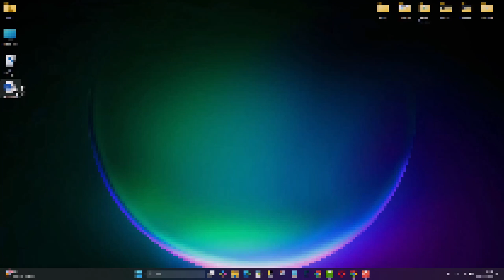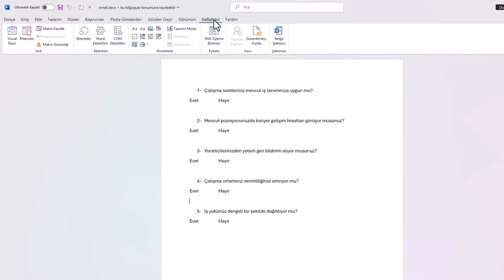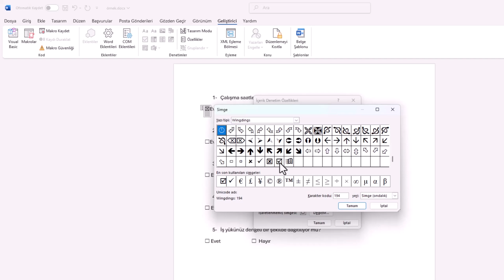WORD ONAY KUTUSU EKLEME | Form ve Anket Hazırlama Rehberi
Word onay kutusu nasıl eklenir? Microsoft Word form ve anket hazırlama rehberi. Özellikle anketler, başvuru formları, kontrol listeleri, sözleşmeler ve geri bildirim dokümanlarında Word onay kutusu (checkbox) kullanımı, kullanıcıdan hızlı ve net cevaplar almayı sağlar. Bu videoda, Word form hazırlama, Word geliştirici sekmesi, etkileşimli belgeler oluşturma ve anket tasarlama konularını adım adım, herkesin kolayca uygulayabileceği şekilde anlatıyoruz. Word’de onay kutusu eklemeyi öğrenerek, hem daha profesyonel hem de doldurulabilir belgeler hazırlayabilecek, iş süreçlerinizi hızlandıracaksınız. İster yeni başlayan olun ister ileri seviye kullanıcı, bu rehber sayesinde Word’de form oluşturma mantığını net bir şekilde kavrayacaksınız.

🎯 Videoda Öğrenecekleriniz:

* Word’de onay kutusu (checkbox) nasıl eklenir?
* Geliştirici sekmesi nasıl açılır ve aktif edilir?
* Form ve anketler için doldurulabilir alanlar oluşturma
* Onay kutularını çoğaltma ve düzenleme yöntemleri
* Profesyonel Word form ve anket tasarımı ipuçları

1. Geliştirici Seçeneklerini Aktif Edin
Onay kutusu ekleme özelliğini kullanabilmek için öncelikle Geliştirici (Developer) sekmesini aktif hale getirmelisiniz. Bunu yapmak için şu adımları izleyin:

1. Word araç çubuğunun boş bir alanına sağ tıklayın.
2. Açılan menüden "Şeridi Özelleştir" seçeneğine tıklayın.
3. Karşınıza gelen ekranda, "Geliştirici" seçeneğini işaretleyin.
4. "Tamam" butonuna tıklayın.

Bu işlemi tamamladıktan sonra, Word üst menüsünde Geliştirici sekmesi aktif hale gelecektir.

2. Belgenize Onay Kutusu Ekleyin
Artık belgenize onay kutusu eklemeye hazırsınız! İşte adımlar:

1. Onay kutusunu eklemek istediğiniz yere tıklayın. Örneğin, "Evet" ve "Hayır" seçeneklerinin başına eklemek istiyorsanız, imlecinizi ilgili kelimenin önüne getirin.
2. Üst menüde bulunan Geliştirici sekmesine tıklayın.
3. Açılan alt menüden "Onay Kutusu İçerik Denetimi" seçeneğine tıklayın.

Bu adımları uyguladığınızda, seçili alana bir onay kutusu eklenmiş olacaktır. Aynı işlemi diğer seçenekler için de tekrar edebilirsiniz.

3. Onay Kutularını Kopyala-Yapıştır ile Hızla Çoğaltın
Eğer birden fazla onay kutusu eklemeniz gerekiyorsa, her seferinde menüden işlem yapmak yerine "Kopyala-Yapıştır" yöntemini kullanabilirsiniz.

- Eklediğiniz onay kutusunu seçin ve Ctrl + C tuş kombinasyonunu kullanarak kopyalayın.
- Yeni bir alana eklemek için Ctrl + V tuşuna basarak yapıştırın.

Bu yöntem, belgelerinizi daha hızlı düzenlemenize yardımcı olacaktır.

4. Onay Kutusunun İşaretlenme Özelliğini Test Edin
Eklediğiniz onay kutularına tıkladığınızda işaretlenmiş hale gelecektir. Tekrar tıkladığınızda ise işareti kaldırabilirsiniz. Böylece, form veya anket hazırlarken kullanıcıların tercihlerini belirtmelerini sağlayabilirsiniz.

5. Onay Kutularını Özelleştirin
Varsayılan onay kutusu simgesini değiştirmek isterseniz, şu adımları takip edebilirsiniz:

1. Onay kutusunu seçin ve üst menüden "Özellikler" seçeneğine tıklayın.
2. Açılan pencerede "İşaretlenmiş Simge" bölümüne gelin ve "Değiştir" butonuna basın.
3. Yazı tipini Wingdings olarak değiştirin.
4. Açılan ikon listesinden farklı bir onay kutusu simgesi seçin.
5. "Tamam" butonuna tıklayarak değişiklikleri kaydedin.

☑️ word microsoftword microsoftoffice Video konu İçeriği;

00:00 Word onay kutusu ekleme nedir?
00:10 Word Form anket hazırlama rehberi
00:21 Geliştirici sekmesi nasıl aktif edilir?
00:32 Şerit Nasıl Özelleştirilir?
00:57 Onay kutusu eklenecek yer seçimi
01:08 Onay kutusu içerik denetimi
01:43 Onay kutusunu özelleştirme
01:58 İşaretlenmiş simgesi değiştirme